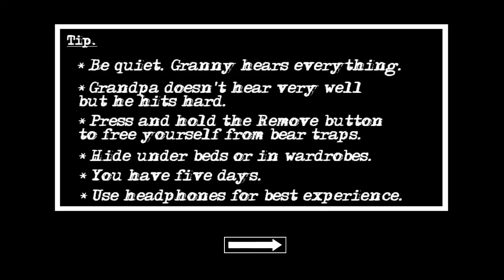Granny Chapter Two 👉 part 1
hello my friends.  Granny and Grandpa keeps you locked in his house.